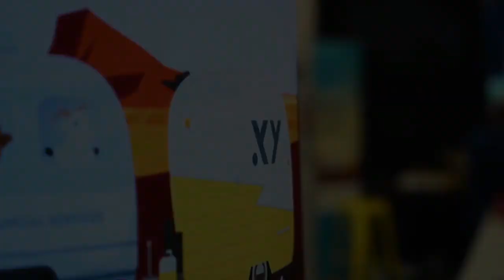#288 Fraser Jack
Fraser is XY Adviser's own Head of Media and Podcast Host. He catches up with Jess to pass the podcasting baton, and to discuss some of the exciting projects he's working on in 2022 and beyond.